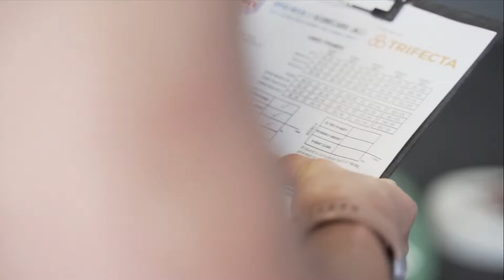That was 19point2!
This is how 19.2 went down in our box!